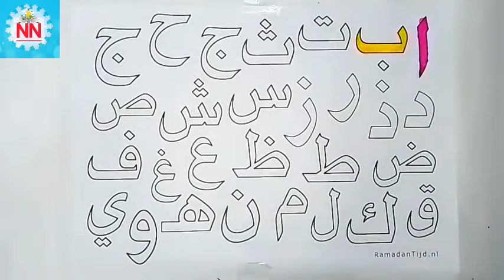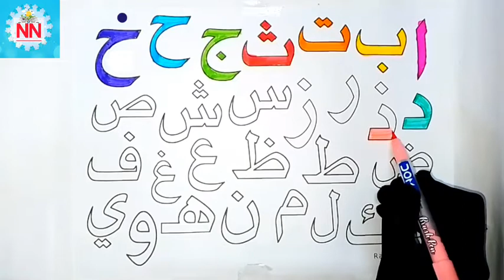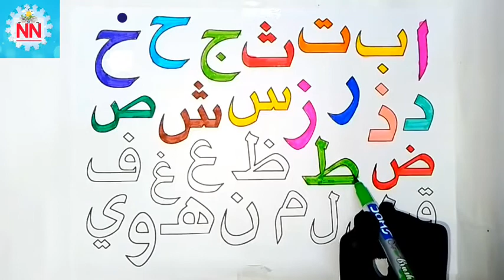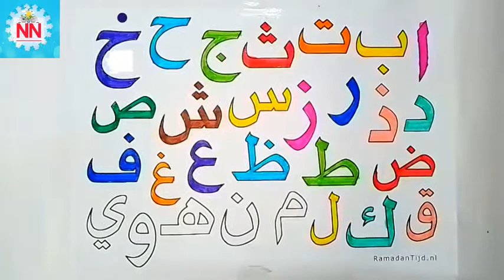Alif Baa Taa saa| ا ب ت ث ج ح خ Children Arabic Alphabet|Islam For Kids|alif,part,۱۳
ا ب ت ث ج ح خ د ز ر
ا ب ت ث ج ح خ د ذ ر ز س ش ص ض ط ظ ع غ ف ق ل م ن و ه ء ى
ا ب ت ث ج ح خ د ذ ر ز س ش ص ض ط ظ ع غ ف ق ك ل م
ا ب ت ث ج ح خ
أ ب ت ث ج ح خ د ذ ر ز
ا ب ت ث ج ح خ د
ا ب ت ث ج ح خ د ذ ر ز س ش
ا ب ت
ا ب ت ث
أ ب ت ث ج ح خ Alif Baa Taa saa| ا ب ت ث ج ح خ Children Arabic Alphabet|Islam For Kids|Arabic Alphabet|alif,part,۱۲

क़ुरआन पढ़ना सीखे
quran sikhlo
new qiraat
behtarin qiraat
quran seekhe
yassarnal quran
online qayda
quraan sikhe